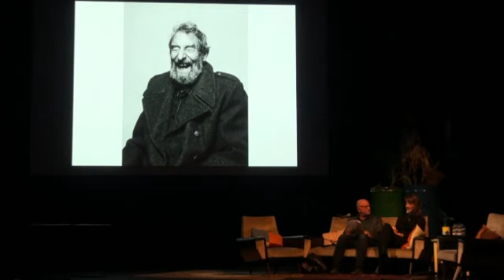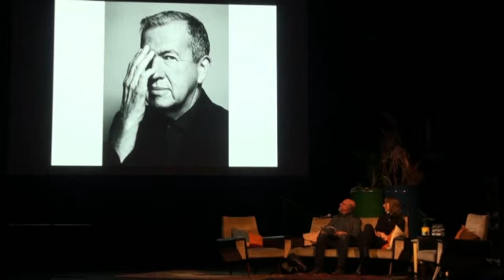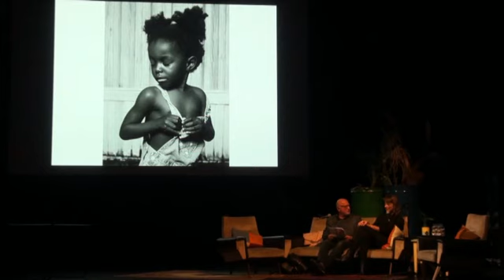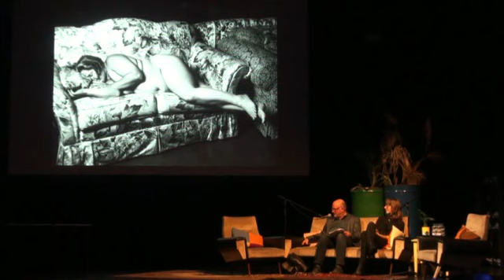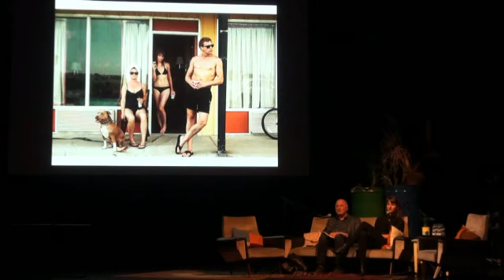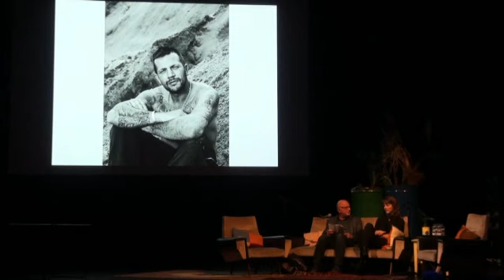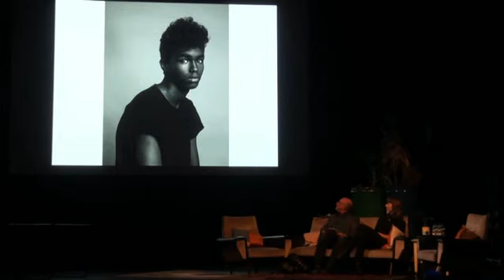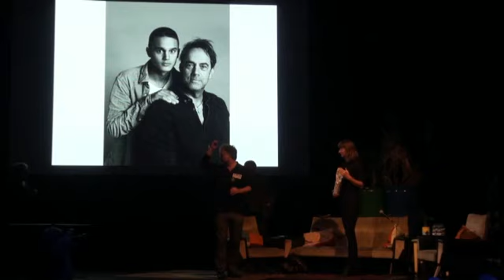C-Leeuwarden, 15 10 2017 Robin de Puy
Interview met Robin de Puy tijdens C-Leeuwarden, het fotografie-evenement van Leeuwarden op 15 oktober 2017 in de Neushoorn.